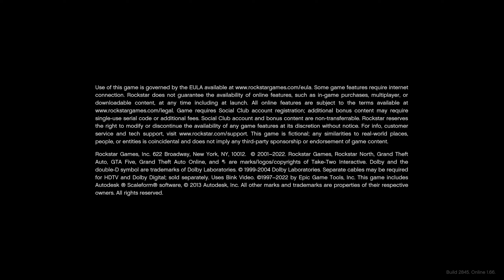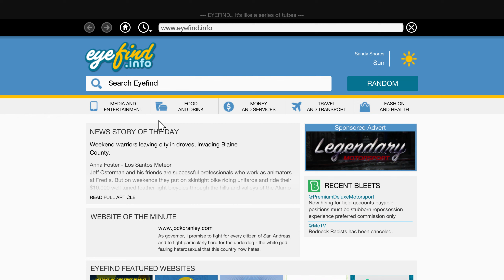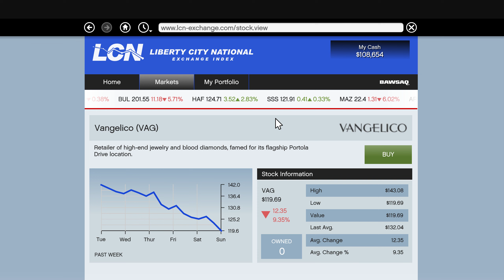Grand Theft Auto V #9️⃣ | Campanha/Story Mode ➾ Walkthrough | Jewel Store Job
➾ Heist take 4.5M
➾ Unlock Trevor

➾GPU: NVIDIA GeForce RTX 3060 12GB GDDR6
➾Resolução actual: 2560 x1440, 165Hz (2K)
➾CPU: AMD Ryzen 7 2700X Eight-Core Processor
➾Memória: 32 GB RAM
➾Sistema operativo: Win 10
➾NVMe M.2 SSD 1Tb (Samsung)
➾ Gravado com GEForce  Experience